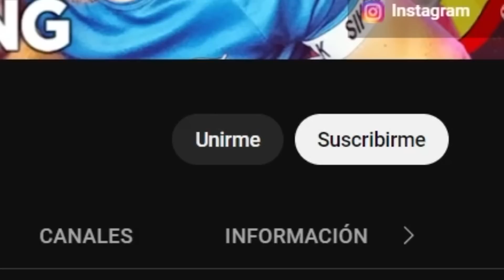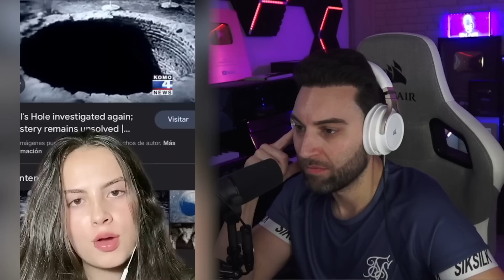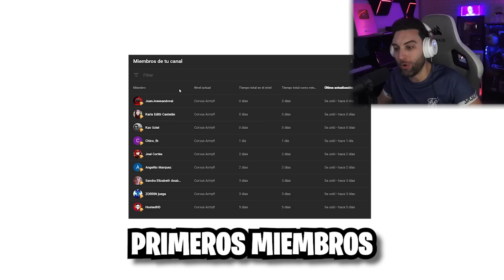DATOS PERTURBADORES de TIKTOK que ARRUINARÁN TU INFANCIA 🔥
Datos PERTURBADORES de TIKTOK que ARRUINARÁN TU INFANCIA... (Re-Turbio)

▬▬▬▬▬▬▬▬▬▬ CANAL GAMING ▬▬▬▬▬▬▬▬▬▬